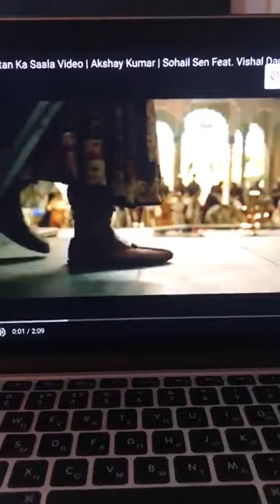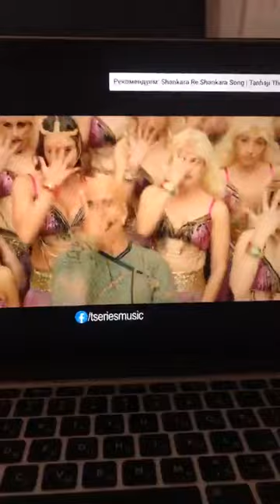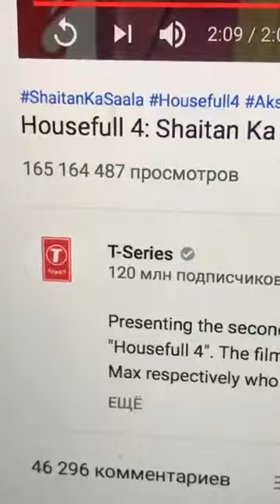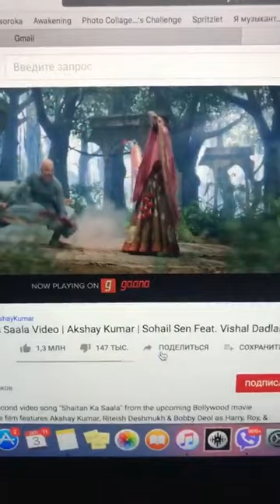Артем Сорока в прямом эфире 03.12.2019. Потом расскажу почему ушел